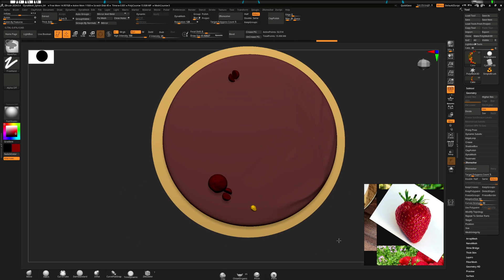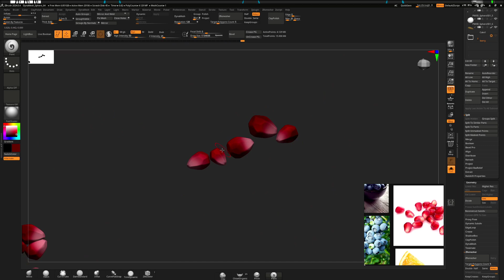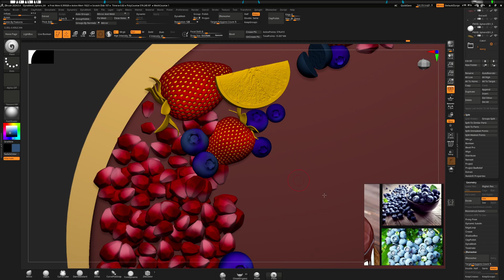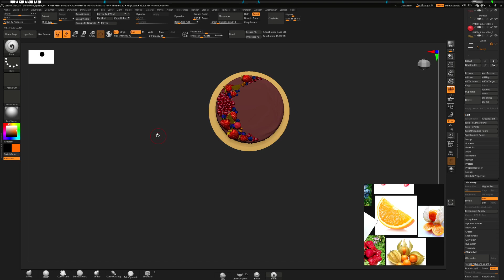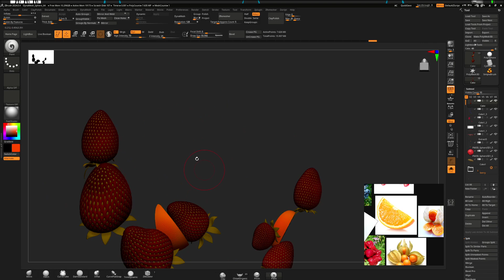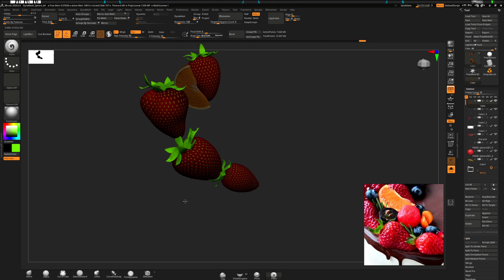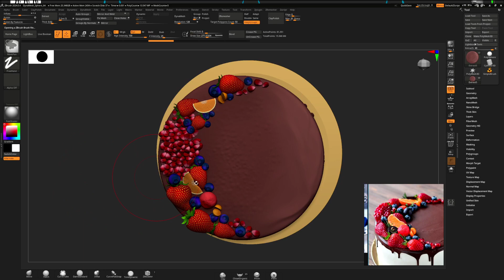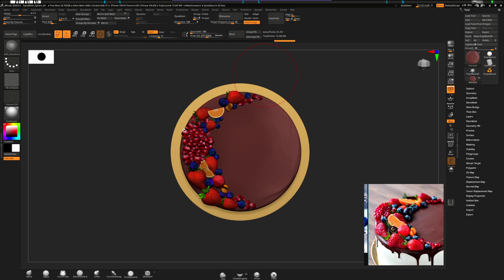Speedsculpt - Cake | Painting | Timelapse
Привет, меня зовут Василина или Вася!
Я 3D artist, любящий творчество и игры. Буду рада вашей компании!)